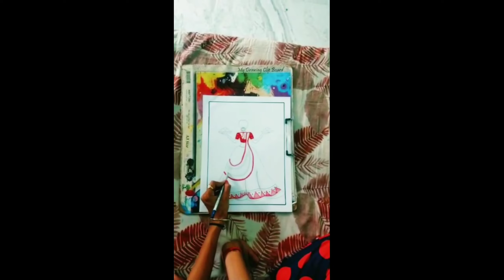Holi Festival Easy Drawing 2022 / Gangubai /step by step very easy